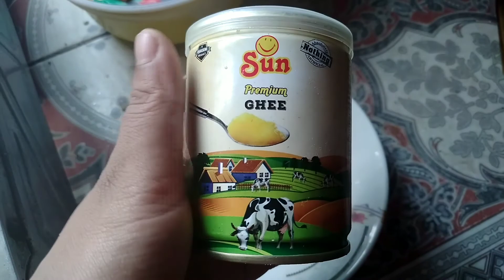আম্মুর হাতের দেশি মুরগী রান্না, পোলাও, ইলিশ মাছের দোপেয়াজা সাথে বিকেলের ঘুরাঘুরি। Vlog :33